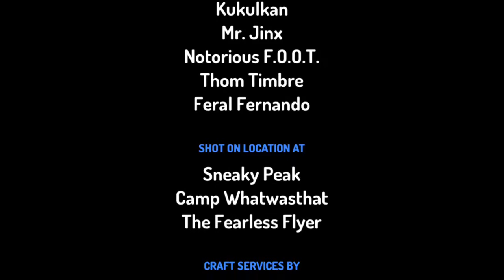Mr. Jinx and Snakey Go Camping (Toontastic)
Mr. Jinx and Snakey go camping. Craziness ensues!